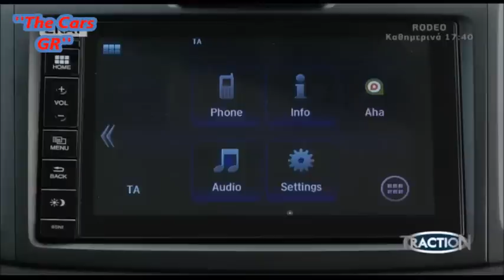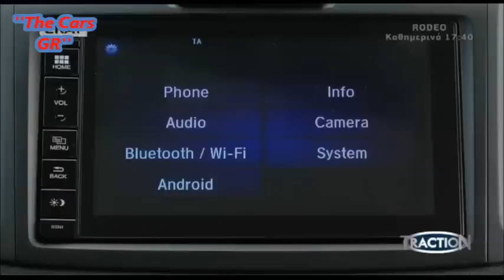Traction~Honda CR-V 1.6 i-DTEC 160 PS 4WD 2017 Test Drive